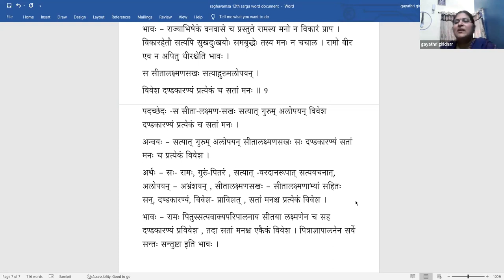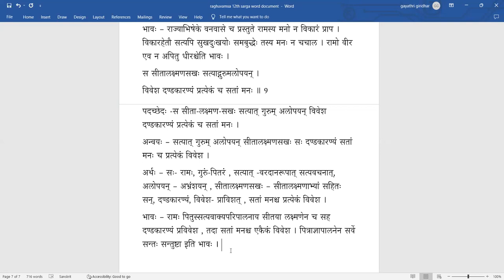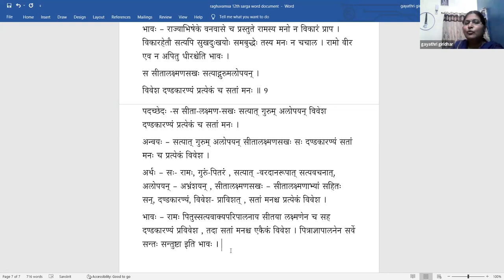Raghuvamsa - Sarga 12 - Lesson 04 (Tamil)